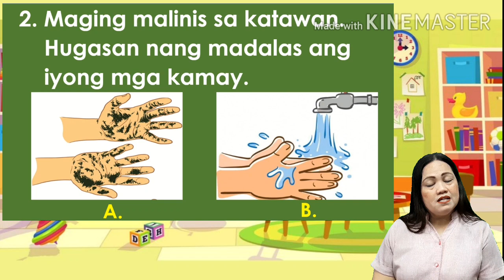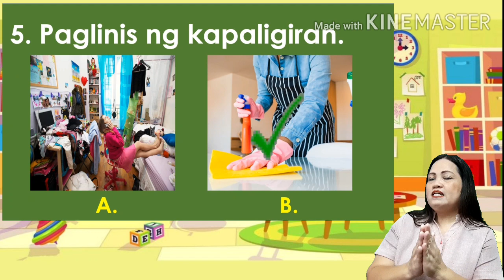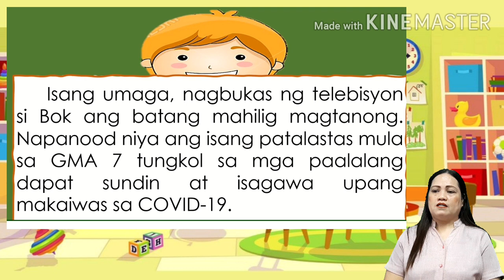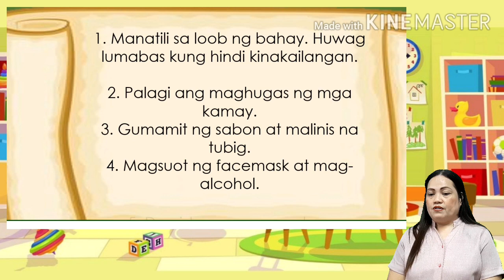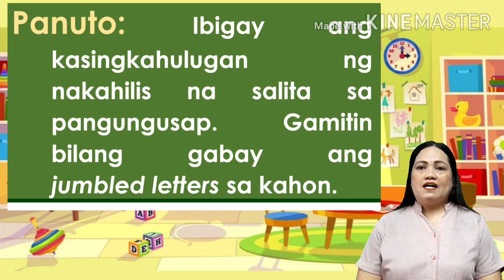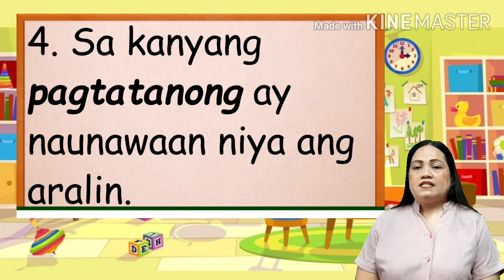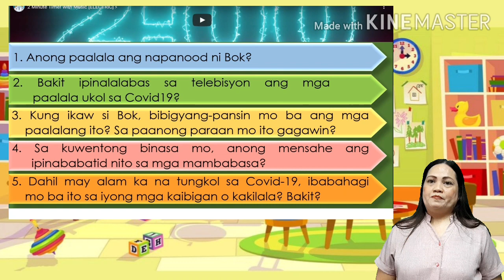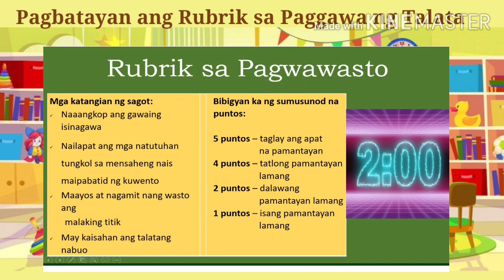Filipino 2-Q1-W3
Amparo ES